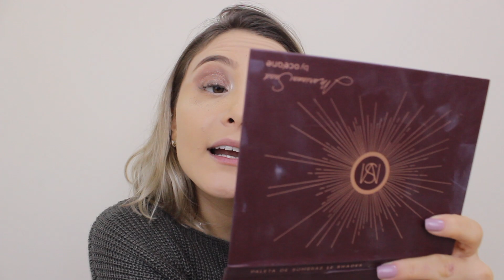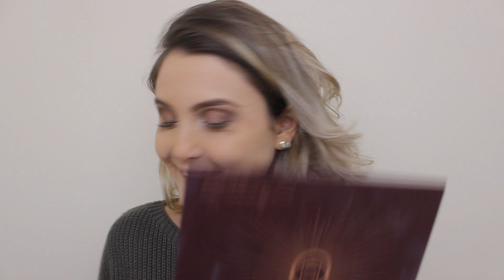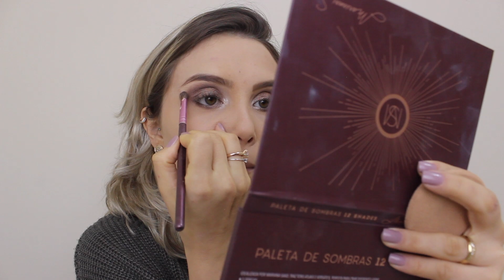MAQUIA E FALA: O FORMATO DO MEU CANAL VAI MUDAR! - Maafeebarbosa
O vídeo de hoje é um vídeo de Maquia e Fala que contei para vocês como funcionará meu canal, a partir de hoje!